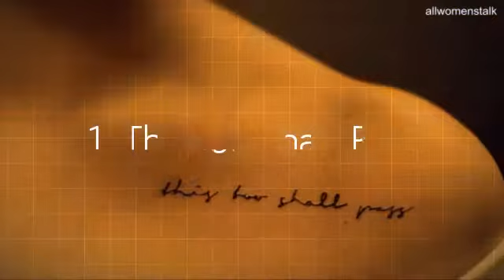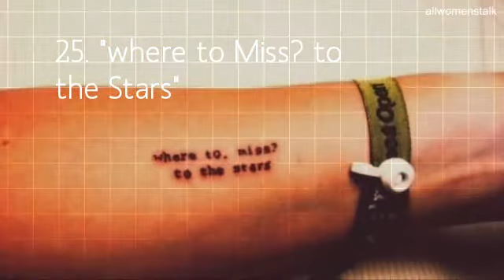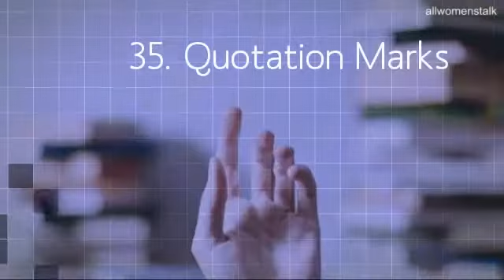44 Dainty and Feminine Tattoos ...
Dainty and feminine tattoos are perfect for people who want to express themselves without covering their whole body with ink. Small tattoos are very subtle and easy to cover when needed, yet they still carry the same amount of profound meaning as any other tattoo. Plus they always look classy and sophisticated especially on female bodies, just take a look at a list of these tasteful and feminine tattoos yourself!

Check also:

Feminine Back Tattoos That Ladies Will Love ...

This is Why People Choose Micro Tattoos ...

32 Inspiring Wrist Tattoos ...

39 Best Friend Tattoos You'll Be Dying to Have ...

21 Beauty Gifts That Every Teen Will Totally Love ...